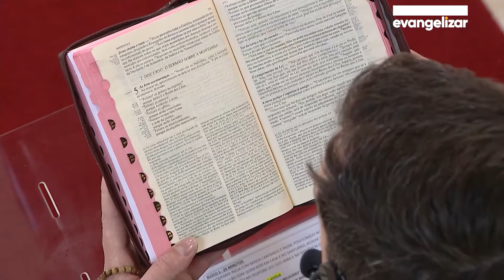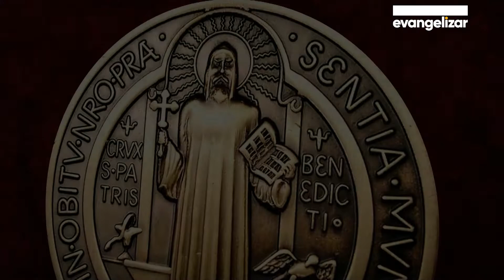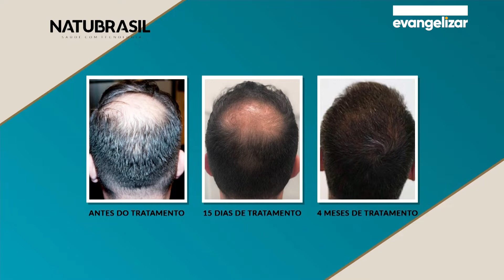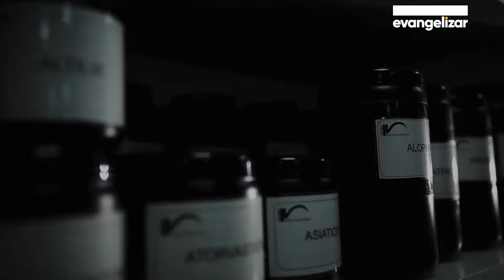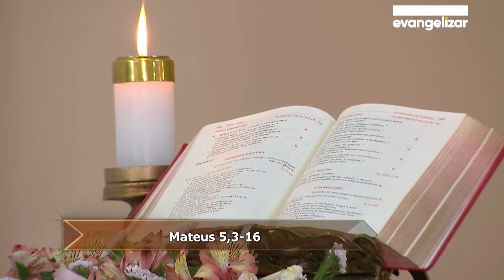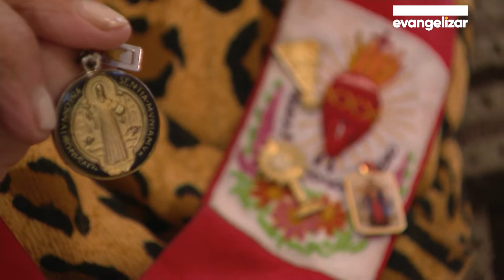Livrai-nos do mal | Padre Márcio Looz 06/09/2019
LDM19PG035I